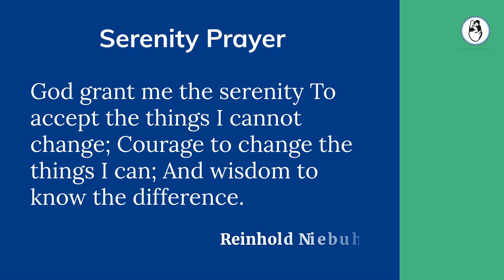Does PGS PGD and PGT testing reduce pregnancy rate?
Many IVF-clinic websites are selling PGS / PGD/ PGT - preimplantation genetic testing to their patients, by claiming that: It increases pregnancy success rates, lowers the risk of miscarriage, and avoids the time (and expense) of multiple IVF cycles.

However, the website of Britains Human Fertilisation and Embryology Authority, which regulates IVF medicine in the U.K., clearly states - that there is limited evidence for those claims.

Watch the video and understand if these tests add any value to your IVF treatment.